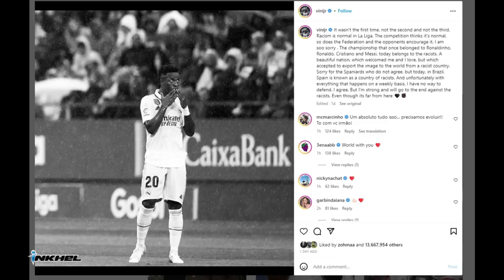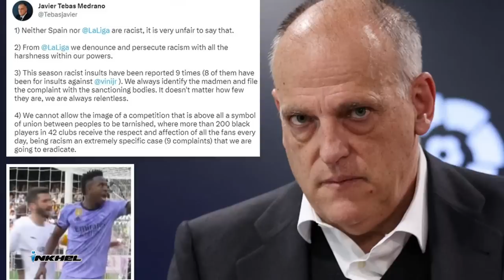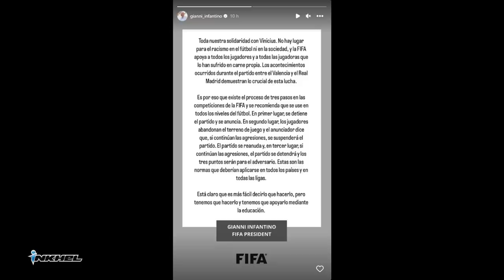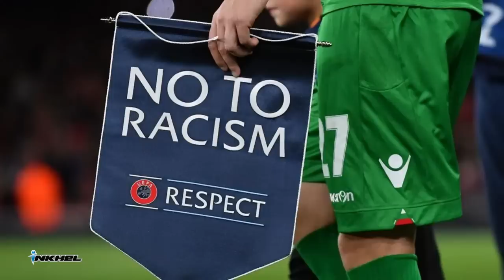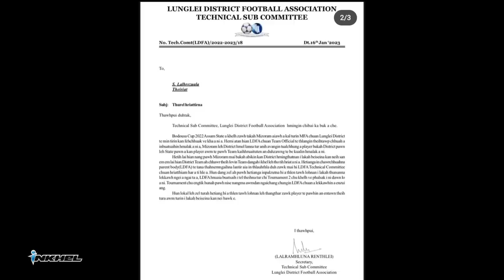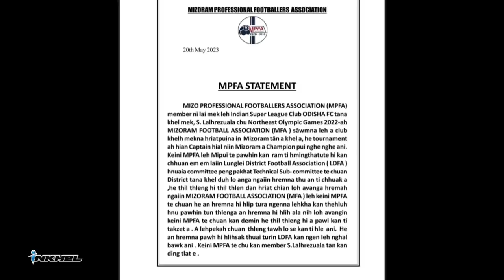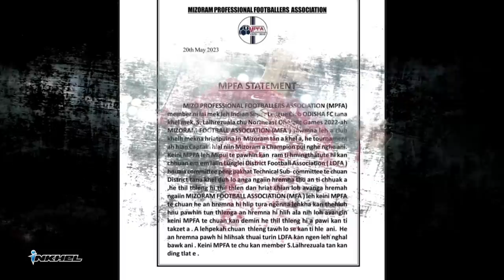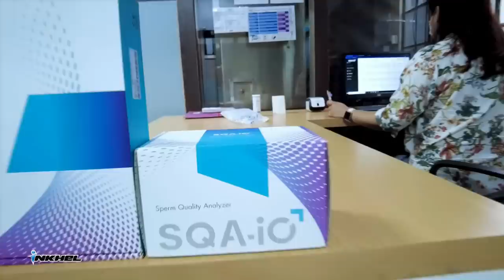Vini Jr. hi zawng a ni em ni? Zuala hrem a nih dan kimchang, Lingard-a'n United bei leh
inkhelNews 23rd to 24th May, 2023